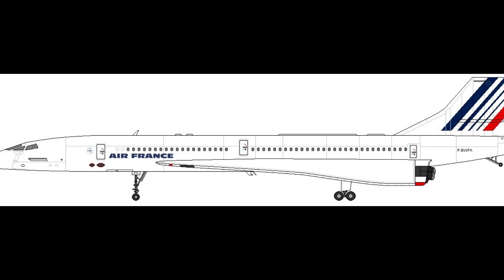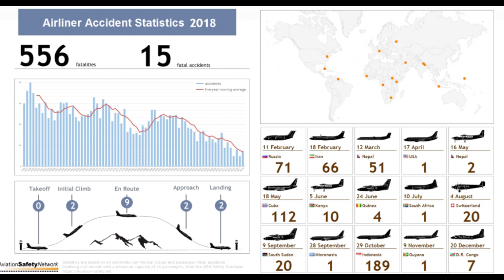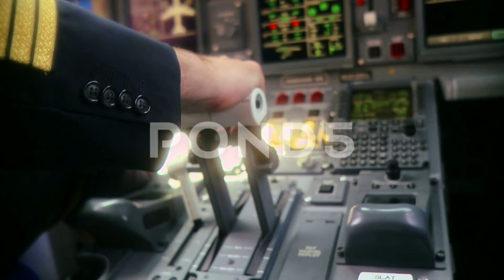La tragedia del Concorde. Volo AF4590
Il volo Air France 4590 era un volo diretto da Parigi a New York, operato da un Concorde. Il 25 luglio 2000 alle ore 14:44 il Concorde  in servizio quel giorno precipitò dopo il decollo, schiantandosi sull'hotel Hôtelissimoa Gonesse, a sud-ovest dell'aeroporto, mentre cercava di dirigersi verso Le Bourget. Morirono tutti i 100 passeggeri, i nove membri dell'equipaggio (3 piloti e 6 assistenti di volo) e quattro persone che erano a terra, mentre altre sei persone a terra rimasero ferite.

Edit : AC Studios Videomaker

Info
Intro :                  00:00
Il Concorde:       00:44
Il volo AF4590:  01:53
L'incidente :        02:52
Le indagini:        05:35
La fine del mito:06:26
Crediti:                07:01